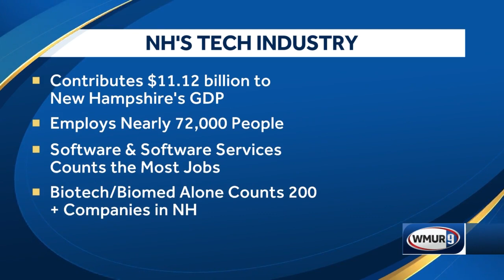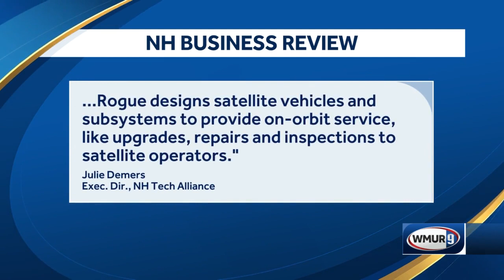NH Business: Technology companies in New Hampshire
Host Fred Kocher is joined by Julie Demers to discuss New Hampshire's growing tech industry